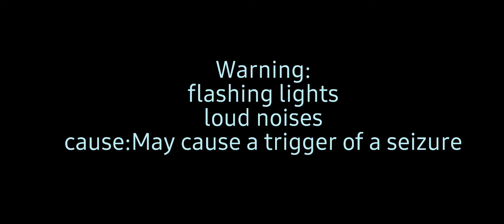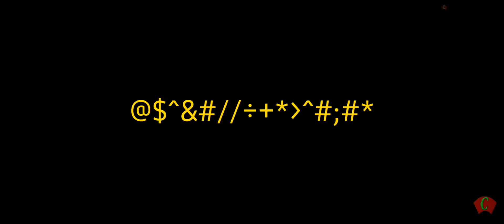Fnf CN Takeover|Quiet Lyrics|(Warning In video)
Fnf CN takeover
Quiet..

Finn and Boyfriends battle still continues.

Will Boyfriend survive?
Will finn come over the corruption?